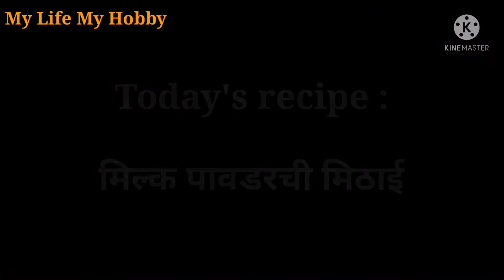बाजारात मिळणाऱ्या माव्यासारखी पण मिल्कपावडरपासून घरीच बनवलेली........